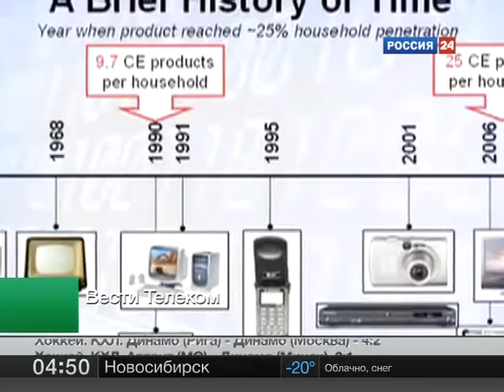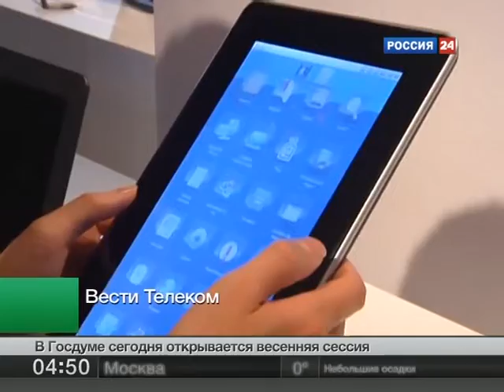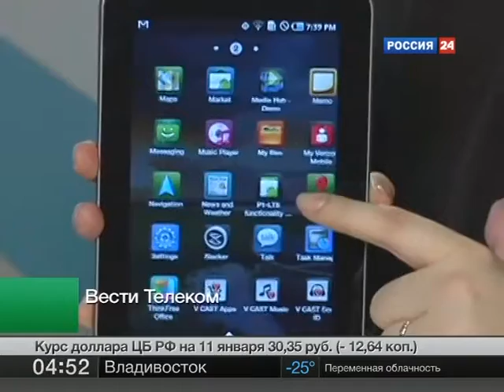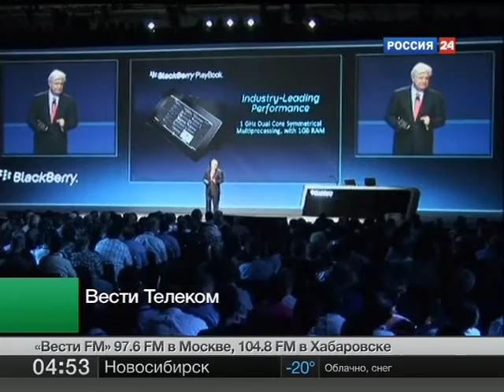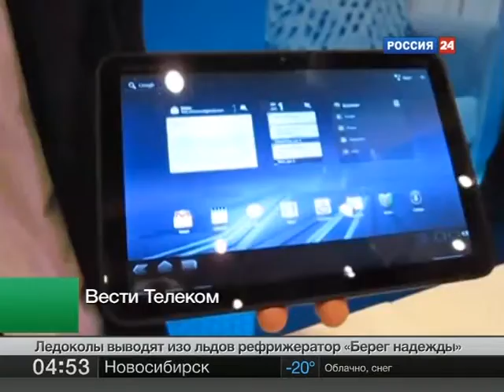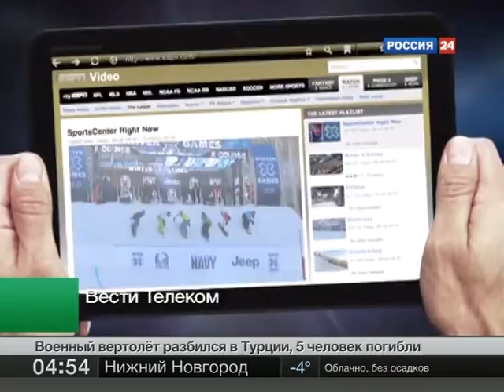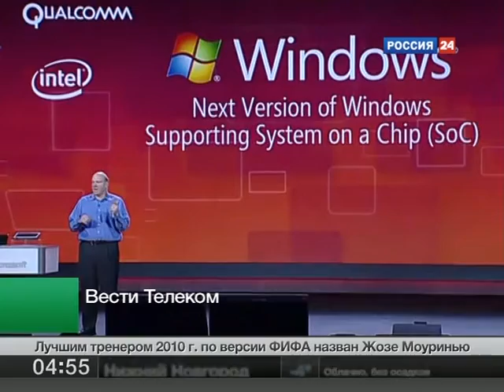01 10 11 telecom vesti